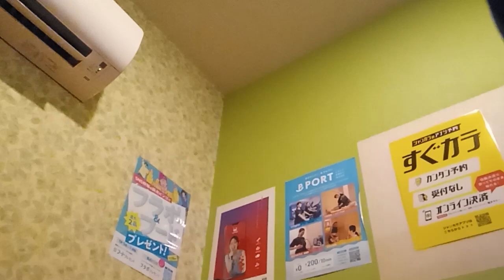You And I (中西圭三) を唄っています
売野雅勇作詞